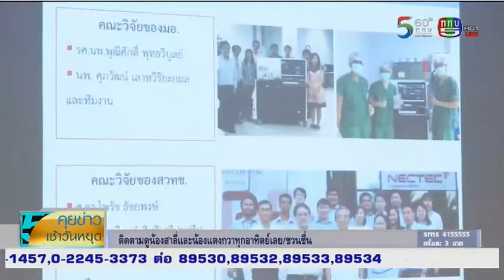MiniiScan นวัตกรรมเครื่องตรวจหาหินปูนในชิ้นเนื้อจากเต้านม โดย มอ. ร่วมกับ สวทช.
คุยข่าวเช้าวันหยุด ททบ.5

คณะแพทยศาสตร์ มหาวิทยาลัยสงขลานครินทร์ ร่วมกับ สำนักงานพัฒนาวิทยาศาสตร์และเทคโนโลยีแห่งชาติ หรือ สวทช. เปิดตัว เครื่องเอกซเรย์คอมพิวเตอร์ขนาดเล็กเพื่อตรวจขอบเขตทางรังสีของก้อนเนื้อเต้านมในห้องผ่าตัด หรือ MiniiScan เครื่องแรกของโลก ช่วยให้ผู้ป่วยมะเร็งเต้านมได้การผ่าตัดที่รวดเร็ว และมีความปลอดภัยมากยิ่งขึ้น